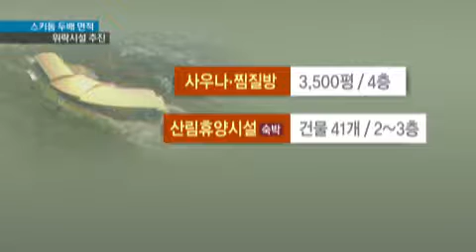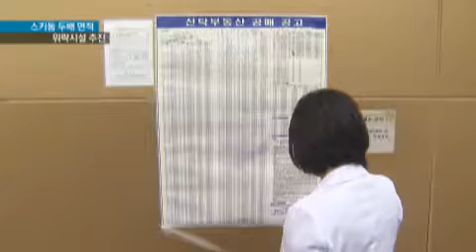[KNN 뉴스] 황령산 찜질방? 스노우캐슬 난개발 우려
{앵커:
도심속 흉물로 방치된 부산 황령산 스키돔 주변이 다시 난개발 논란의 중심에 서게됐습니다.

기존 부지의 두배가 넘는 땅에 숙박시설과 찜질방이 추진중이어서,환경훼손은 물론 특혜 시비도 일고 있습니다.

{리포트}
{수퍼:흉물로 방치된 스노우캐슬/부산 남구 황령산 일대}
2008년 부도 뒤 부산의 흉물이 돼버린 황령산 스노우캐슬입니다.

2012년 부지와 시설을 인수한 새 사업자가 최근 사업 변경계획서를 부산시에 제출했습니다.

{CG}
기존 실내스키장은 키즈랜드와 감성놀이터로 활용하고,

기존 부지의 2배 가까운 부지를 확장해 숙박시설과 데크캠핑장,사우나와 찜질방을 짓겠다는 안입니다.

{CG}
3천5백평 규모의 사우나와 찜질방은 4층으로,사실상 숙박시설인 산림휴양관은 2,3층 높이 건물 40여개가 추진중입니다.

{수퍼:제2의 개발로 추가 환경훼손 우려}
추가 환경훼손이나 교통문제는 불가피합니다.

무늬만 정상화일뿐,사실상 제2의 개발 계획이라는 비판이 나오는 이유입니다.

{인터뷰}
{수퍼:김해창/경성대 환경공학과 교수/"당초 12만평방미터의 면적을 25만평방미터로 배 이상 늘렸다는 것은 상당히 과다하다고 볼 수 있습니다."}

{StandUp}
{수퍼:김성기}
"문제는 허가를 받은 뒤,설계변경을 통해 호텔이나 골프연습장 등 다른 시설로 얼마든지 바뀔수 있다는데 있습니다."

{수퍼:개발이익에 따른 특혜 시비,부산시 '신중'}
감정가 천790억원이었던 스노우캐슬 부지는 31차례 유찰끝에 124억원에 팔여 헐값 매각이라는 비판이 끊이지 않았습니다.

개발이익에 따른 특혜 시비 때문에,부산시도 신중한 입장입니다.

{인터뷰}-음성변조 필수
{수퍼:부산시 관계자/"정상화하는데는 모두 동의하지만 면적을 늘리는데는 모두가 부정적입니다."}

새 사업자의 개발계획은 부산시 도시계획위원회와 공원위원회를 거쳐야합니다.

하지만 난개발을 우려하는 여론이 비등한 만큼,공원위원회 상정은 쉽지 않을 전망입니다.